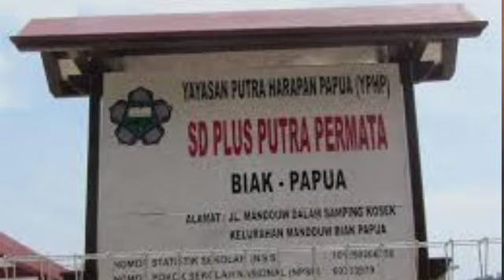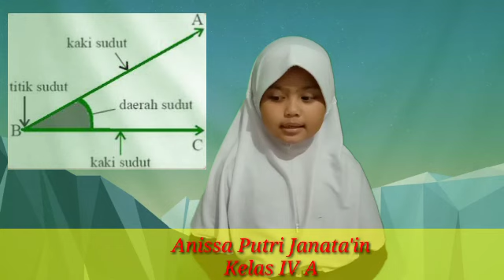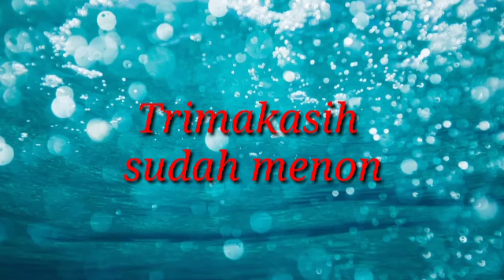Belajar Matematika (SUDUT)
SD PLUS PUTRA PERMATA, BIAK, PAPUA